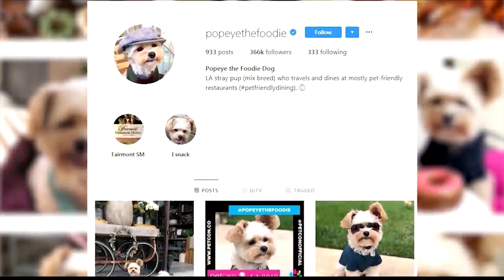Popeye the Foodie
WMBD 6